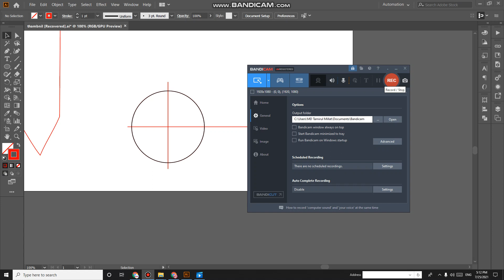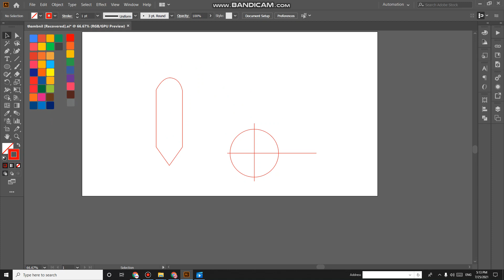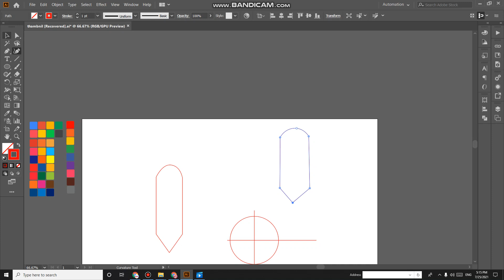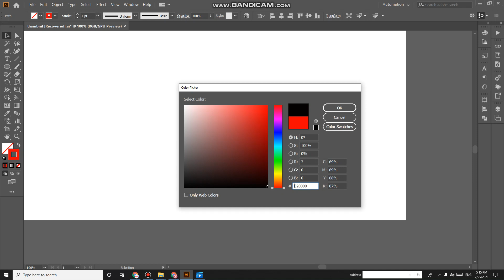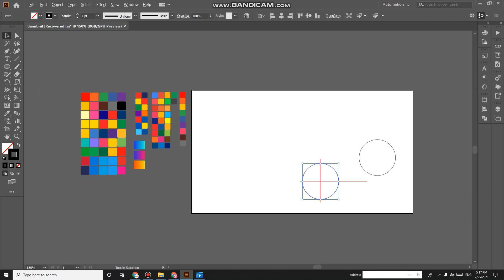Curvature Tool //graphics design bangla tutorial//class8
With the Curvature tool, you can adjust the anchor points on any path by clicking and dragging to reposition them and adjust the connecting line segments between those anchor points